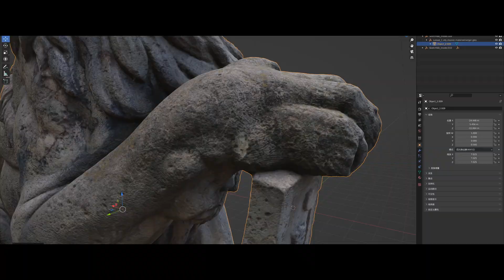KIRI Engine - 3D Scanner App: Goddess statue 3D scan in a cave rendered on Blender (1920x1080)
Marketing Series#6:
I decided to make all the marketing videos available on my channel so you guys can comment on the content.
If the video is titled Marketing Series #, it means this video is used as marketing content somewhere on the internet.
Let me know what you think of the content. Do you like it as marketing material?